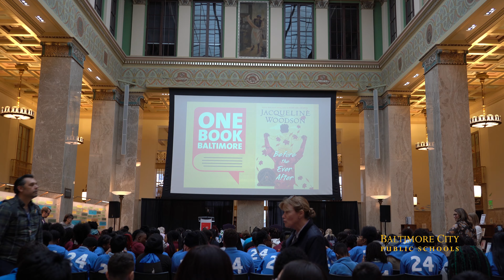Celebrating 6 Years of One Book Baltimore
This year's One Book Baltimore event featured author Jacqueline Woodson, who shared excerpts from her new book,  Before the Ever After, and spent time speaking with students about her life experiences and what inspired her to write her latest novel.